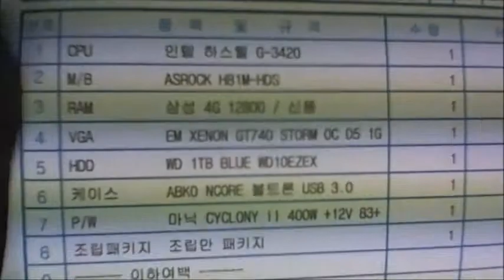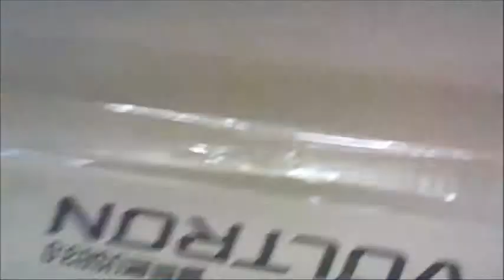2015-02-23 이관철 고객님 조립영상 - 컴대문 조립컴퓨터 전문점